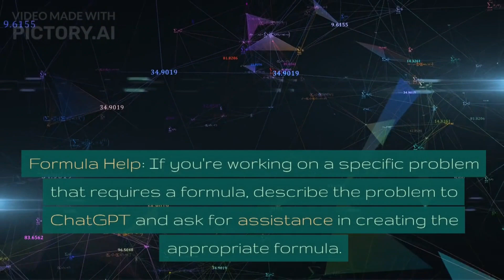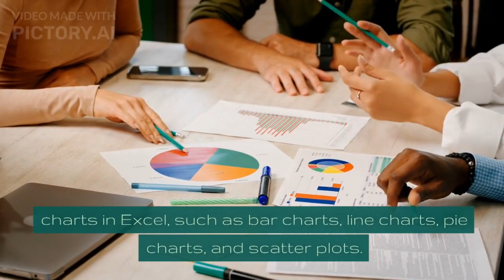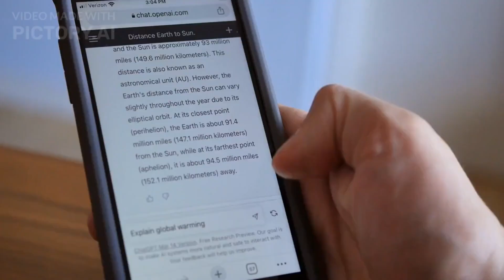Learn Excel skills |with Chatgpt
Microsoft Excel is a spreadsheet editor developed by Microsoft for Windows, macOS, Android, iOS and iPadOS. It features calculation or computation capabilities, graphing tools, pivot tables, and a macro programming language called Visual Basic for Applications. Excel forms part of the Microsoft 365 suite of software.